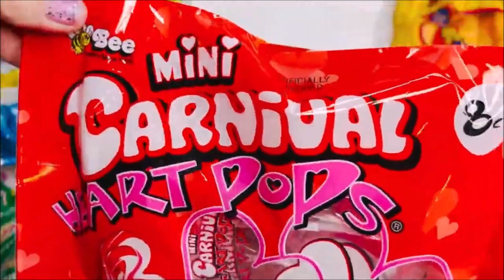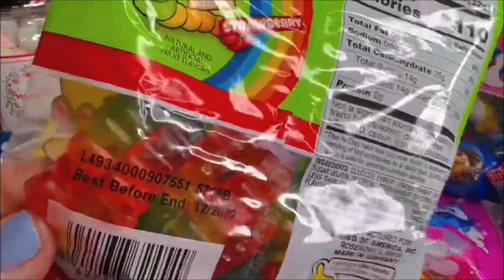Satisfying Candy Asmr Asmr Rainbow Gummy Worms Sour Flush Toilet Dump truck Ice cream Ring POP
NEW Satisfying Candy Video Asmr Rainbow Gummy Worms Sour Flush Toilet Dump truck Ice cream Ring POP

💚1 hour opening Unboxing 101 Lots of candies Snacks Candy sweets treats junk food Unwrapping candy and snacks ASMR 💚
From different stores like Aldi Walmart 99 cent only store target dollar tree food bargain outlet Walgreens five below tj max ross Michaels crafts and more , a slpash of lots of candies oreo joy

Fidgets that Look Like Dessert Food Satisfying Video ASMR!